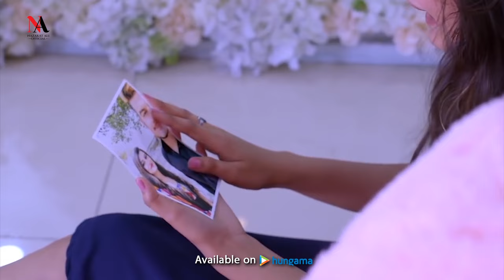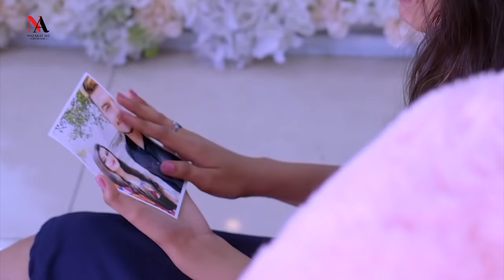Yara Wey Yara | Nazakat Ali | Punjabi Song | Official Music Video